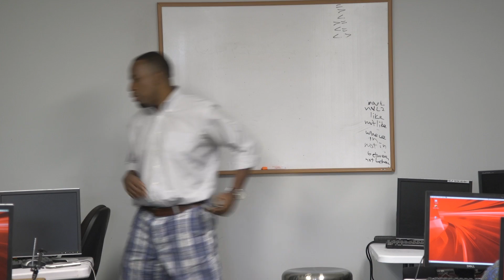The Oracle DBA Job Market And What It Takes To Get A Job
Learn how easy it is to make $100k and above by becoming an Oracle Database Administrator.